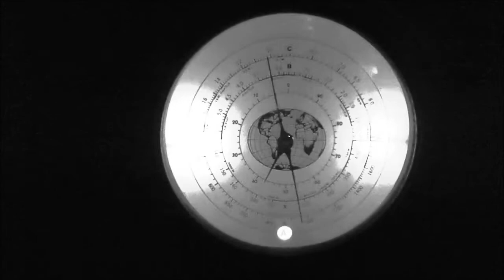Nat King Cole in Black and White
An experiment in the next generation of OldRadioAl video making :-)  Old Radios, should be seen, once in a while, in glorious Black and White, right?  Just fooling around, but, I figured I owed you guys some music.  I've been talking a lot lately.